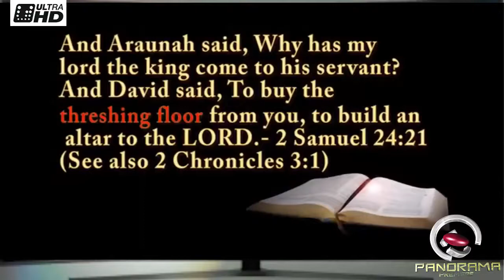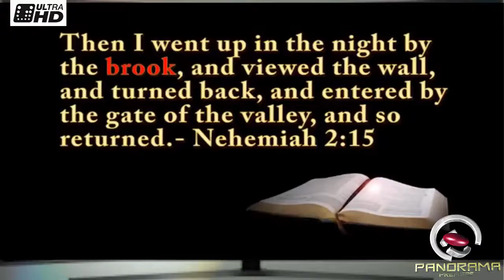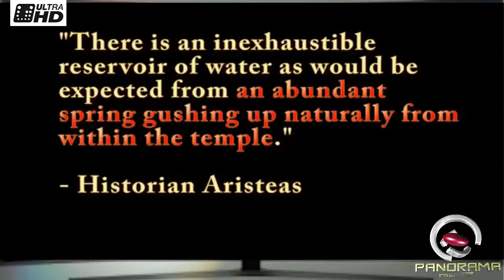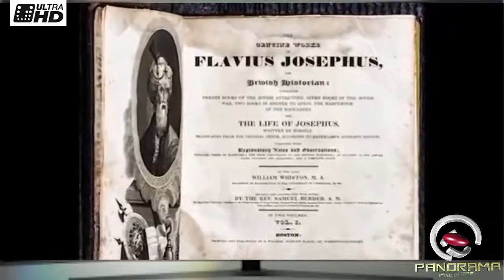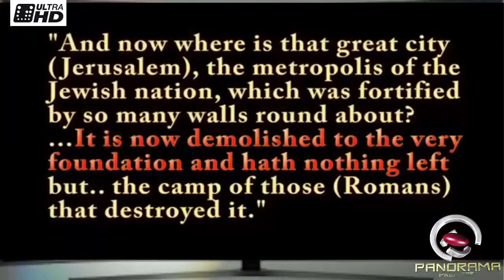Urgent News 2017: Israel Begins Rebuilding The Third Temple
Urgent 2017: Rebuilding The Third Temple Is Beginning!

The Jewish people believe that their Messiah will not come until a third Temple is built. If this is so, then why has it taken so long for the Jewish people to build it?
First, what exactly is the Temple? The first one was built by King Solomon and its purpose was to serve as a home for the Ark of the Covenant and to offer a place to make animal sacrifices. After standing for nearly 400 years, it was destroyed by the Babylonians and the Jewish people were forced into exile. In 583 BC, Cyrus II allowed the Jews to return to Jerusalem to begin rebuilding the Temple, which was done on the foundation of Solomon’s Temple. It took nearly 500 years to complete the entire project.
The destruction of the second Temple in 70 AD, had been prophesied by Jesus when he said, “Do you see all these buildings? I tell you the truth, they will be completely demolished. Not one stone will be left on top of another!” (Matthew 24:2).
For nearly 2,000 years there has been no Jewish Temple. For most of this time, the Jewish people have believed that the Rock of the Dome, a sacred Muslim shrine, stands where the Temple once did. According to Bible researcher and eschatologist, Robert Mandlebaum, this is not the case. He says that the exact place where Solomon’s Temple once stood can be found in 2 Samuel and also 2 Chronicles – and it’s not the same location as the Dome of the Rock.
If this is truly the case, and if the Jewish people can overcome tradition with truth, there is nothing stopping them from building the third Temple as prophesied in the Bible.

*Source:
PANORAMA PREMIERE